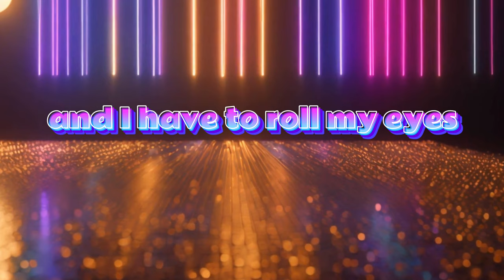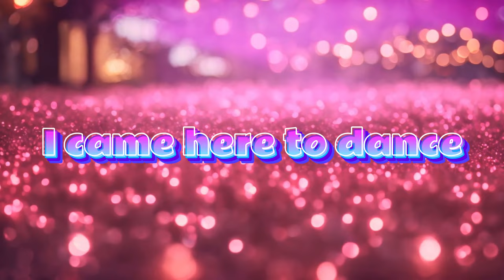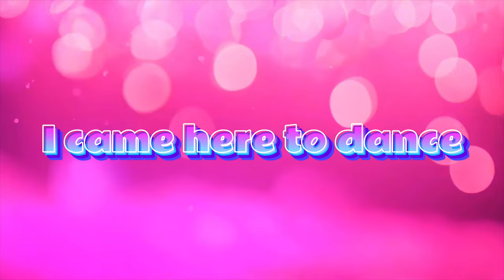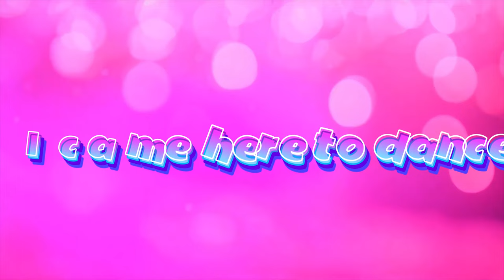Came Here To Dance by Pichi Keane | Lyric Video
Lyrics to Pichi Keane's debut single Came Here To Dance!

Now you can sing and dance along!